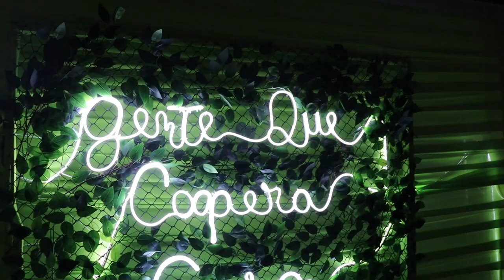GIRO DA ONDA NA EXPÔ PIUMHI 2022, SÁBADO, 16.07.22 COM ANDRÉ PANÇA E GABRIEL WENDERSON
| ESPECIAL |